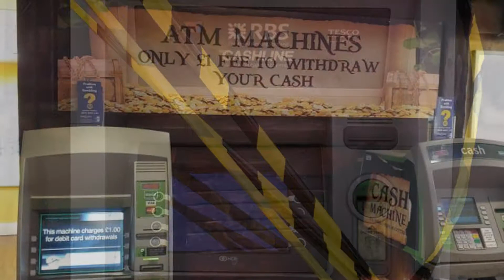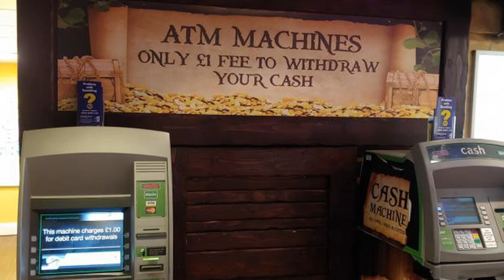Pledge on free ATMs on Scotland's high streets under threat due to cash flow issue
A PLEDGE by the overseers of the UK's largest cash machine network to guarantee free access to cash on every Scottish high street is at risk - because demand is outstripping the cash available.

LINK, the overseers of the UK's largest cash machine network admit that they already having to scrap plans for some free ATMs because of problems in finding sites for new cash machines.

So far two cash machines have been installed in Scottish communities since the pledge was made over five months ago.

Concerns about Scotland's access to cash have come as figures show that Scotland has lost nearly 500 cash machines in the last two years - while the number of pay to use ATMs has soared by nearly 70% in the past year alone.

Details seen by the Herald reveal that while LINK have now got an extra £3m to spend on the free ATMs from the industry, it is only enough to install around 160 across the whole of the UK. There have been over 2700 requests since the pledge was made.

With one in ten requests across the UK coming from north of the border, it would mean that as it stands there is funding for just 16 free ATMs in Scotland.  Yet to date there have been 300 requests in Scotland alone for free-to-use ATMs.

LINK pledged in August that should a high street be threatened with the loss of an ATM or Post Office, it will step in to ensure that a cash machine is made available and paid for with funding from all the UK's main banks and building societies.

The north-west Highlands village of Durness, where locals have to drive for an hour to get to their nearest free ATM, has received one as part of the pledge.

And earlier this month Gartcosh got their free to use cash machine as part of LINK's initiative to restore free cash access.

But with ATM install